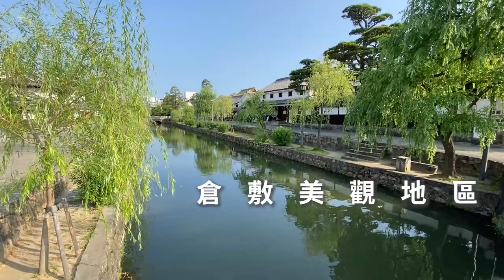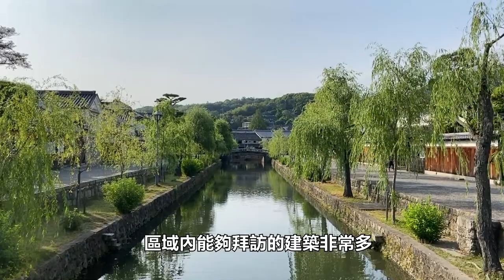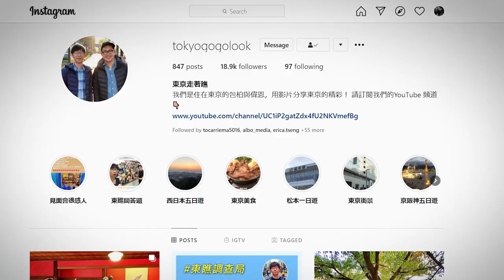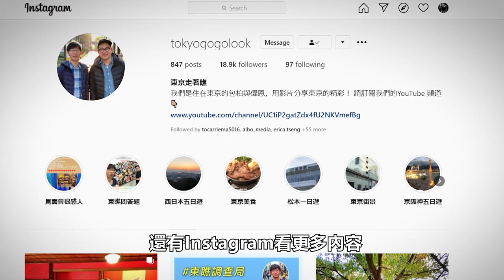倉敷美観｜充滿著日本歷史風情的區域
倉敷美觀是300年前江戶時期老街，區域內有很多有歷史的白牆磚瓦建築，也是米其林指南中推薦的二星級景點。